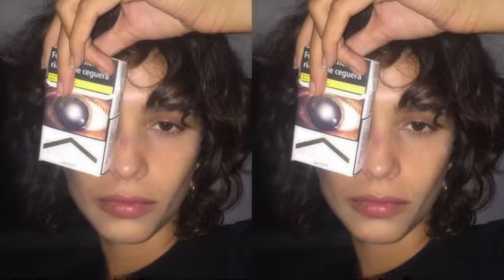kiss me until my lips fall off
original: 11.28.21

please don’t share my subliminals or tell anyone about this channel.

this is another personal subliminal (duh) it’s kinda specific but maybe some people will also want to use this

benefits ☆〜（ゝ。∂) ノ:
♱ sunkissed beauty
♱ have brown freckles and small black beauty marks all over your face
♱ remind people of timothée chalamet, kim taehyung, & kurt cobain (i like all of their vibes lol)
♱ have pink blush on your cheeks & nose tip
♱ super dewy, clear, blurred skin + get rid of any stubborn pimples on your face and neck 🤌
♱ naturally curled eyelashes
♱ nose never expands when you smile
♱ permanently get rid of your eyebags
♱ light green eyes
♱ ideally lifted brows
♱ have the most attractive, perfect, cocky-looking smile ever
♱ manifest braces and glasses that suit your face perfectly
♱ manifest trips to new york, mexico, new orleans, and italy
♱ have an extremely feminine, raspy, attractive, cocky-sounding voice
♱ naturally smell like peppermint and roses
♱ manifest the bath & body works strawberry pound cake perfume and body lotion
♱ manifest bath & body works gift cards (💀)

song: people like me, people like you - bane’s world (if i make a calm version i’ll link it here later) ^__^